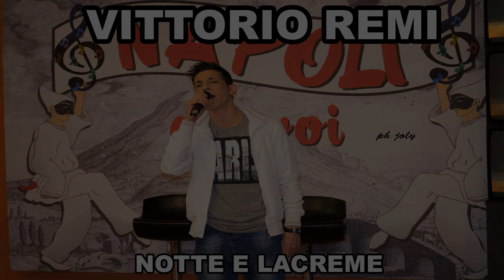Vittorio Remi - Notte e Lacreme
Pagine Ufficiali:
FB: Vittorio Remi FB Page